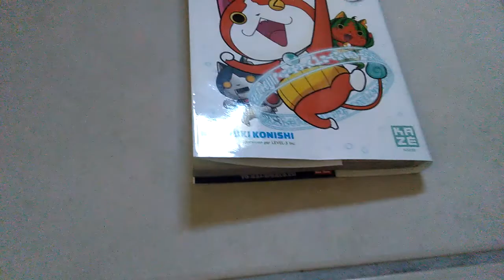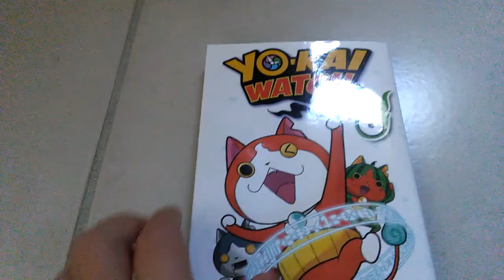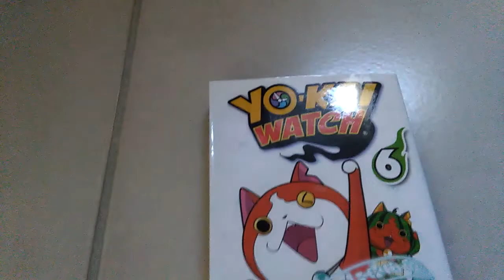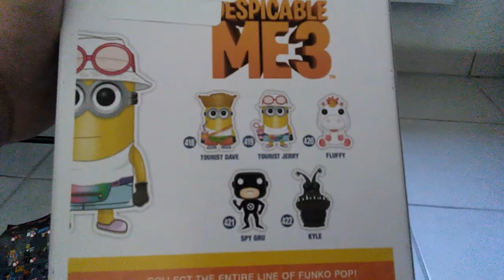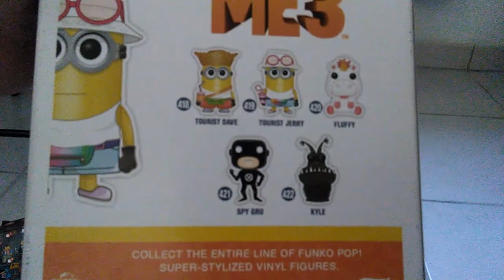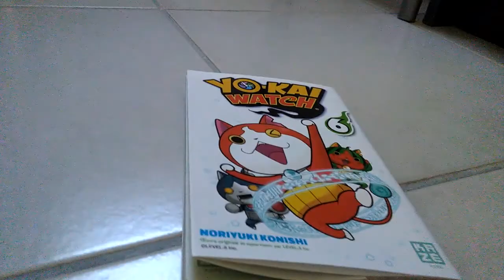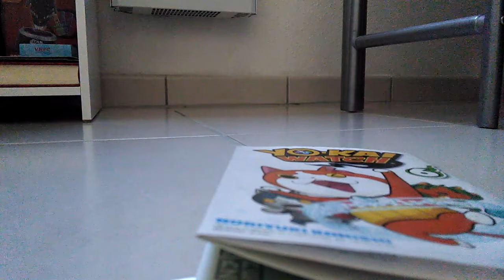Jouet que j'ai acheté je vous parle des jeux vidéo à venir